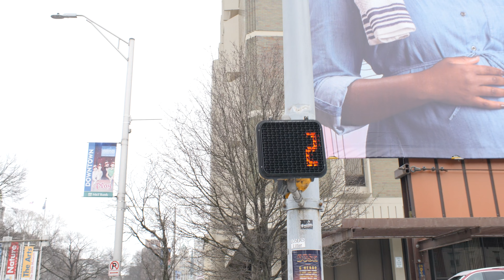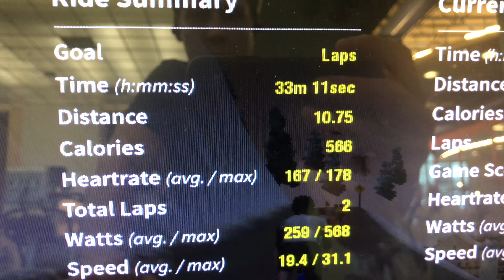ADVENTURE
Vlog 008 // In which we discuss adventure and take a look at some of my biggest.

This Mic

Cody Wanner
c/o Cap Collective LLC
922 N 3rd St